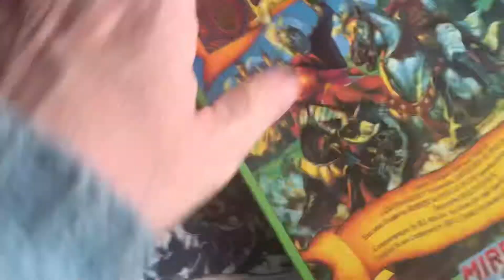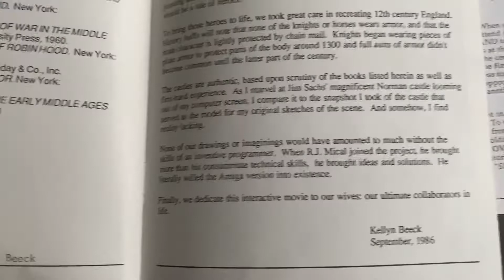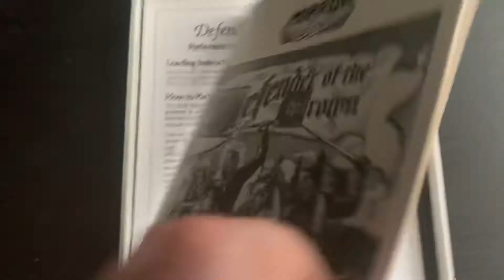Defender of the Crown 1986 videogame original cassette Commodore 64 Commodore 128 videogioco vintage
Defender of the Crown 1986 videogame original cassette Commodore64 Commodore128 videogioco vintage.
Roma, Studio Carioti, 16 marzo 2021.
Emanuele​​ Carioti-Giornalista professionista​​, youtuber​​ & blogger​​
Sinossi, fonti varie (Wikipedia, Google e i libri cartacei Dizionario dei Videogame, Space Invaders, Il popolo del joystick e Play, il mondo dei videogiochi) :
Defender of the Crown è un videogioco strategico ideato dalla Cinemaware e progettato da Kellyn Beck. Inizialmente fu distribuito per la piattaforma Amiga nel 1986 poi uscirono anche le versioni PC booter, Nintendo Entertainment System (NES), Atari ST, Commodore 64, Apple IIGS e altre; con Amiga, Defender of the Crown iniziò una nuova epoca per la qualità grafica nei videogames; è ambientato nel Medioevo; il re d'Inghilterra (King Richard) è stato rapito durante le crociate e le diverse fazioni stanno lottando tra loro per il controllo del territorio. La nazione è senza controllo e senza un sovrano; Ambientato nell'Inghilterra del 1149, il gioco inizia con Robin Hood che informa il giocatore che Re Riccardo è morto, e il regno, rimasto senza eredi, è diviso tra i suoi vassalli. Il giocatore veste i panni di uno dei quattro principali signori (Wilfred di Ivanhoe, Cedric di Rotherwood, Geoffrey Longsword e Wolfric il Selvaggio), e guida il suo regno per riunificare l'Inghilterra, respingendo i Normanni e sconfiggendo gli altri giocatori. Per conquistare gli altri territori, il giocatore deve ammassare eserciti e lottare per il controllo degli altri castelli; di fatto, è possibile ingaggiare eserciti nemici e saccheggiare o assediare i castelli. I territori possono essere vinti anche tramite delle giostre, che si svolgono periodicamente. Di tanto in tanto, il giocatore può tentare di salvare una damigella in pericolo, o appellarsi all'aiuto di Robin Hood; Il gioco si riassume come una guerra d'attrizione, in quanto si cerca di ammassare eserciti più grandi degli avversari e riesce ad attaccare i loro territori al momento giusto; Defender of the Crown fu uno dei primi titoli della Cinemaware. A causa di problemi finanziari, Cinemaware decise di distribuire la versione iniziale senza tutte le caratteristiche pianificate. Alcune furono implementate parzialmente, ma furono tolte in modo da iniziare la vendita del gioco stesso. Altre furono completate ma mai integrate nel gioco completo, come le palle di fuoco (lanciate dalla catapulta), più territori, castelli più vari e una strategia nel gioco più complessa. Alcune di queste caratteristiche furono implementate nelle successive conversioni del gioco; eccezionali per l'epoca sono le schermate grafiche e le animazioni ideate dall'artista Jim Sachs con il primitivo programma di grafica Graphicraft, disegnate pixel per pixel alla risoluzione 320x200 a 32 colori. Sachs fece ampio uso della tecnica del Color Cycling o rotazione dei colori della palette, per creare effetti tipo quello dell'acqua che scorre o i riflessi di fuochi; notevoli le sequenze della giostra medievale, con i cavalieri lanciati al galoppo. Le immagini della giostra sono ispirate dal film Ivanhoe, a sua volta tratto dal romanzo storico omonimo di Walter Scott; Jim Sachs è anche un valido programmatore, e, nel corso della sua vita ha creato diversi giochi, fra cui Saucer Attack per Commodore 64, o il famoso screensaver per PC dell'acquario virtuale 3D (SereneScreen Aquarium); durante il lavoro per Defender of the Crown, insieme col team della Cinemaware, Sachs ideò dei semplici programmi Amiga per mettere insieme più immagini IFF/LBM in sequenza e creare animazioni per successive cel, o creando per la prima volta i pennelli (brush) animati. Questo tipo di animazione fu poi implementata in programmi quali Aegis Image e Aegis Animator e in misura variabile, gli stessi concetti furono adottati anche in programmi come DeLuxe Paint. Il file animato che risulta è piuttosto piccolo in dimensioni, perché salva solo le differenze fra un frame e il successivo (Animazione per Delta frame); nata coi primi computer ad 8 bit, l'idea dell'animazione tipo Delta è usata ancor oggi nello standard MPEG.
Tutte le conversioni:
- Amiga
- Amstrad CPC
- Atari ST
- Apple II
- Apple IIGS
- Commodore 64
- Macintosh
- PC CGA (4 color) e EGA (16 color)
Dopo una serie di giochi di successo, Cinemaware andò in bancarotta; nel 2000 i fondatori, Lars Fuhrken-Batista e Sean Vesce, si riunirono e rifondarono la società, creando un remake di Defender of the Crown per i PC moderni; il remake, intitolato Robin Hood: Defender of the Crown, fu messo in commercio nel 2003 per la PlayStation 2, Xbox e Windows; Cinemaware ha fatto anche delle versioni rimasterizzate digitalmente di alcuni suoi giochi classici. Tra queste c'è anche Defender Of The Crown, disponibile per Windows e Macintosh nell'Europa.